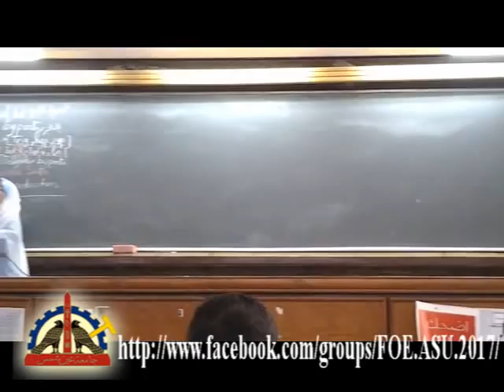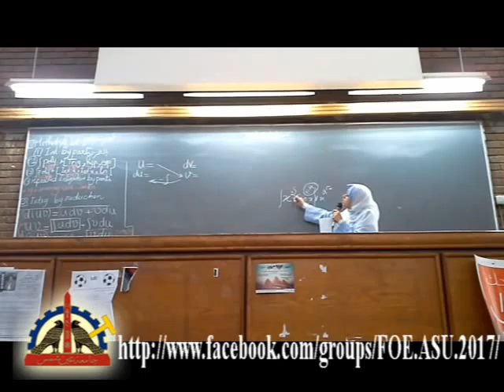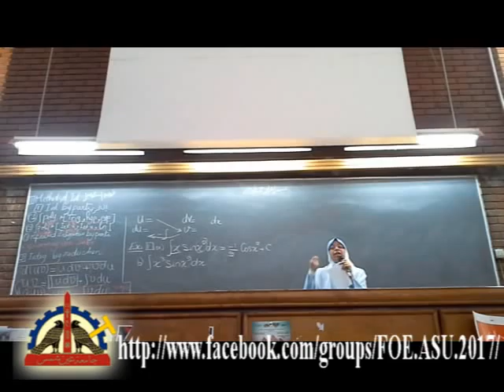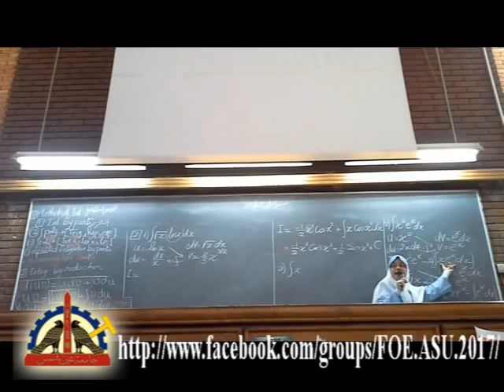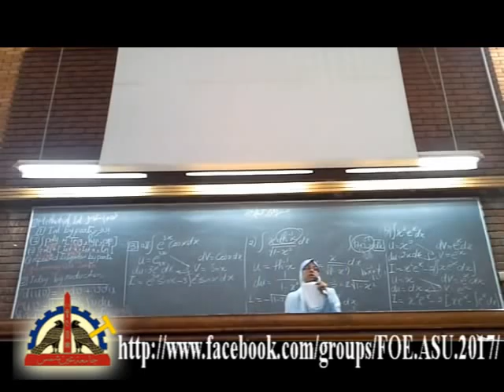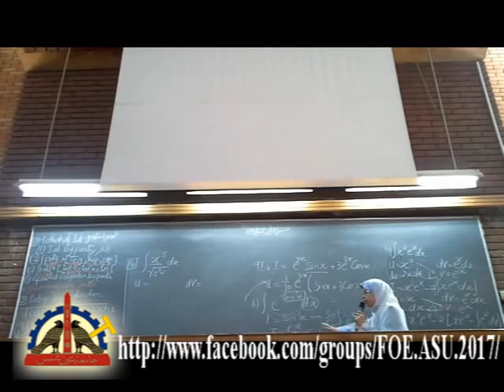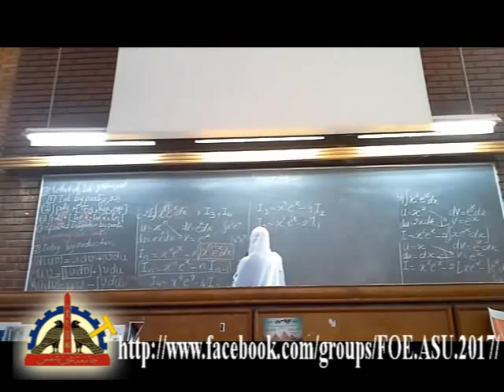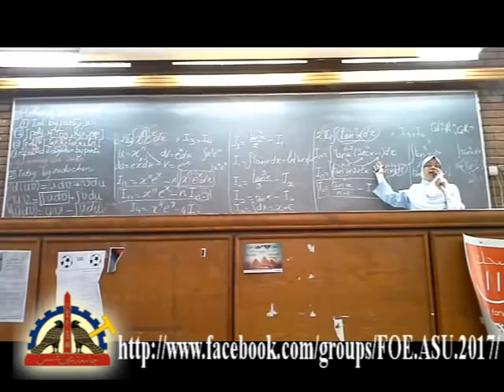6th lecture - math - Calculus (Dr.Rabab) zz